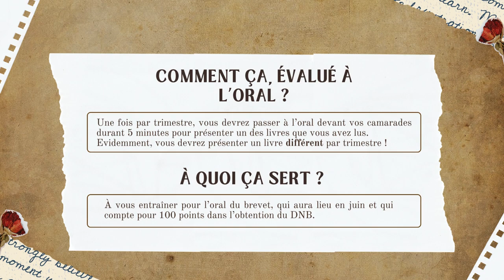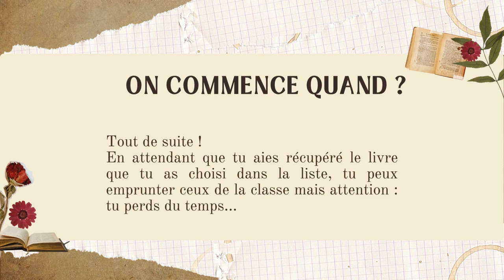Faire tourner les pages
Le projet de lecture en classe des élèves